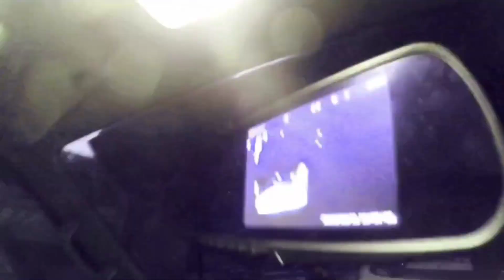Mt. Capistrano trail. Malaybalay Bukidnon.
Buwis buhay.